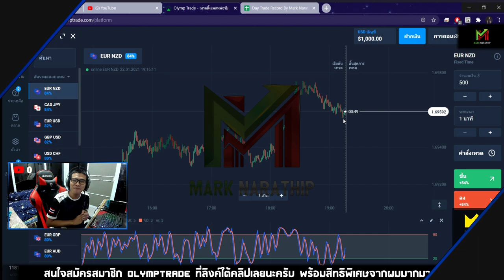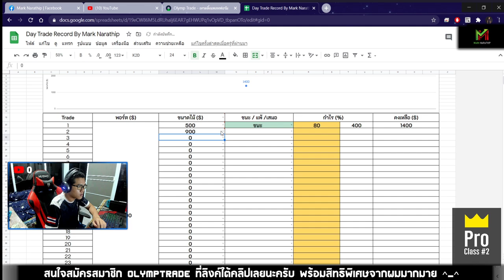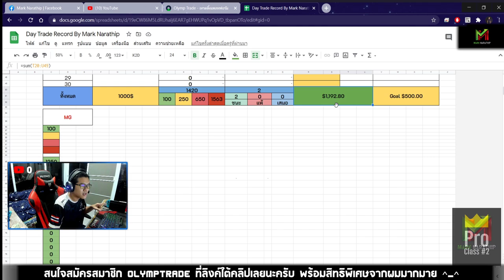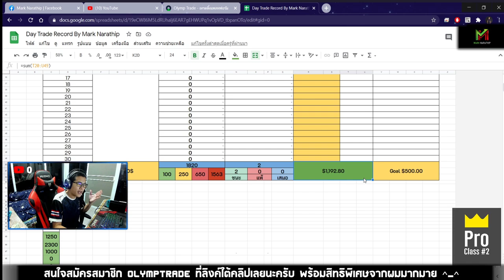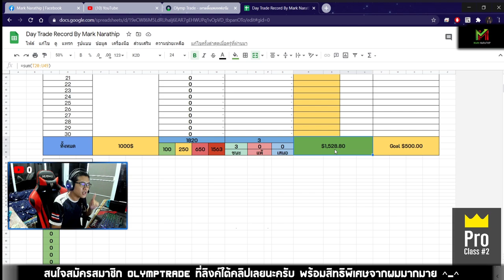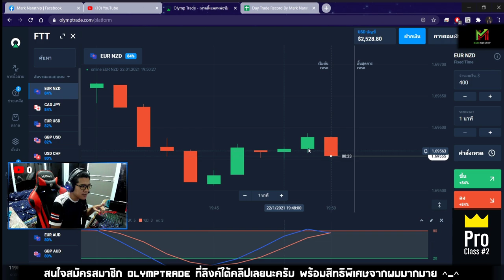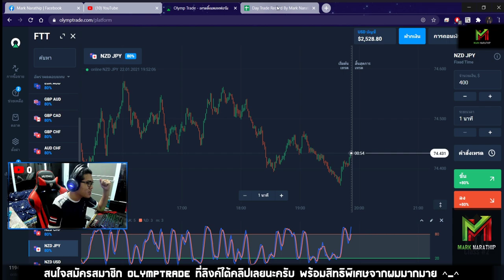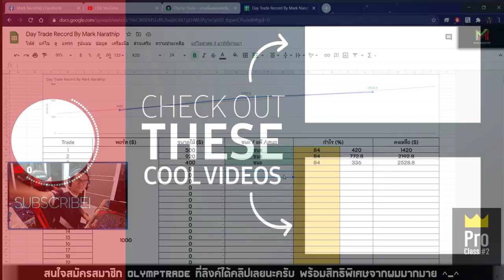เทรด 3 ไม้ ทำกำไร 1,500$ ทำได้ไง ไปดูกัน! 😱😱 - Day Trade EP.69